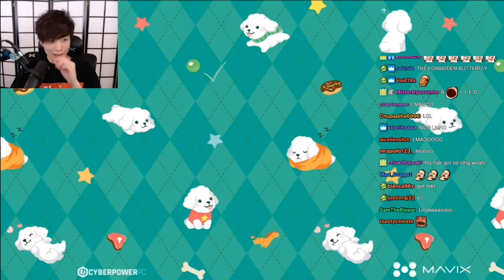39daph trolls Sykkuno with a butterfly | Minecraft OTV SMP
HE GOT EATEN BY THE BUTTERFLY KEKW

Credits to:
Sykkuno's Livestream: (5:33:44)